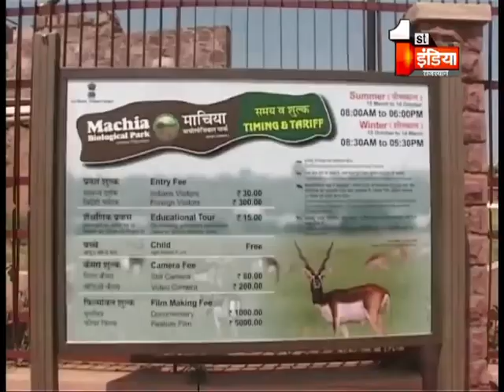जोधपुर का माचिया बायोलॉजिकल पार्क बना पर्यटकों की पहली पसंद